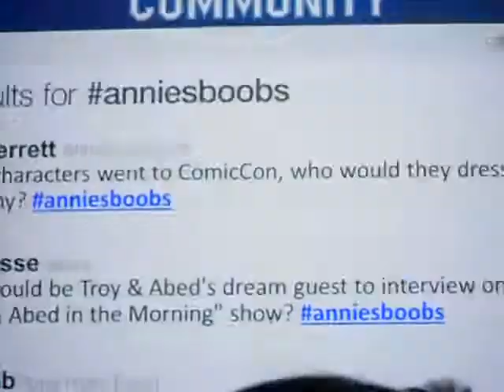Community Comic Con Panel Clips Spoiler TVg